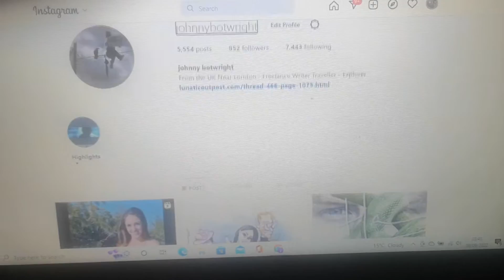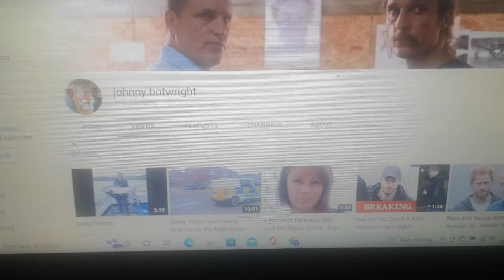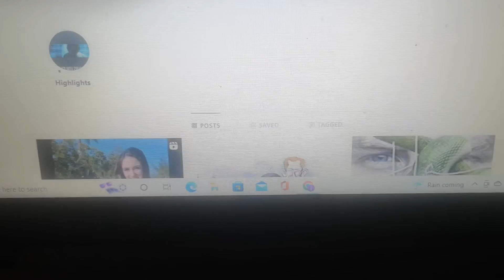A Prince of Darkness 666 Jack the Ripper Crime - Royal Blue Murder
A Big Black BOX Serial Killer  - Frame Fix Assassination
All To Cover Up A Royal Blue Crime 666 Blue Murder
A Real Deadly Serial Killer Virus
Lethal Injections
Black Nerve Agent
There is Something in the Blood